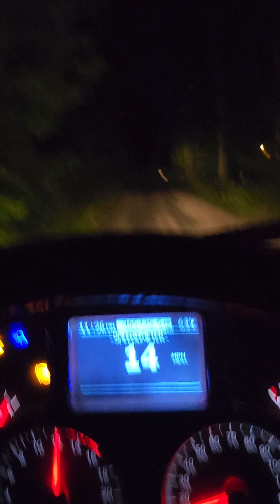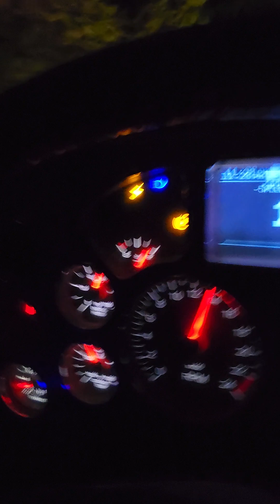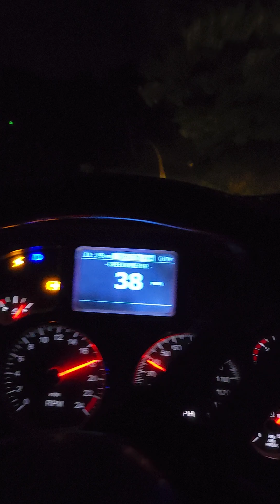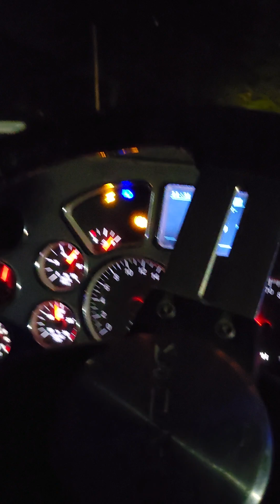July 21, 2024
water bottle un WV